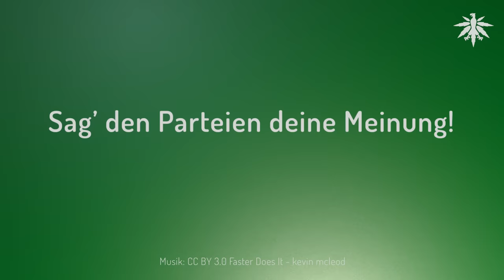Georg Wurth im Bundestag: Anhörung zur Änderung des CanG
Am 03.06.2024 fand im Gesundheitsausschuss des Bundestages die Anhörung zuu den Änderungen des Cannabisgesetz statt.

Hier dokumentieren wir die Antworten von DHV-Geschäftsführer Georg Wurth auf die Fragen der Abgeordneten.

Ausschnitte aus der Anhörung im Gesundheitsausschuss vom 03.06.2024
Copyright: Deutscher Bundestag